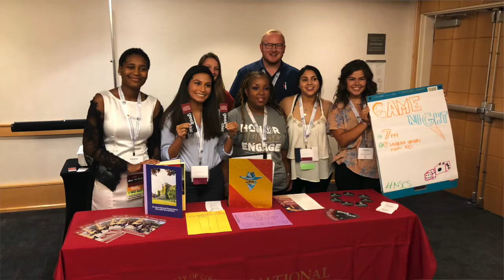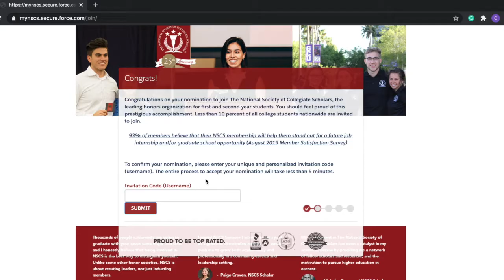National Society of Collegiate Scholars